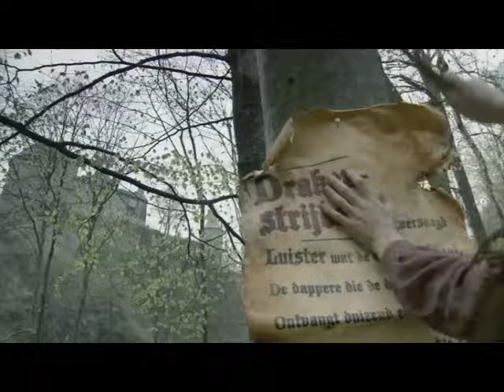Het Sprookje van Joris en de Draak - Efteling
Drakenstrijders, onversaagd, luister wat de koning vraagt. De dappere die de draak verslaat, ontvangt duizend en één dukaat. Aan iedere ridder die dit leest: trekt ten strijde tegen het beest! Kijk mee en beleef het sprookje van Joris en de Draak.